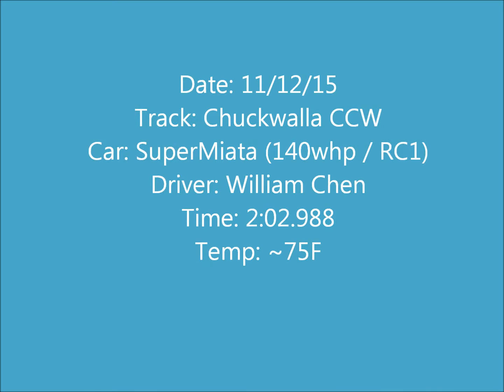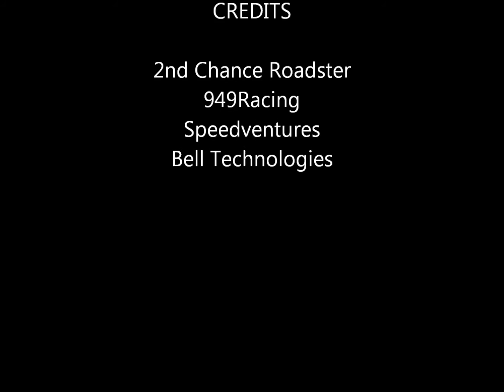Chuckwalla CCW 2:02:988 lap in a SuperMiata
Chuckwalla CCW lap in a SuperMiata
140whp, RC1 tire, XIDA shocks
99 Miata with junkyard engine with CAI, header, ECU, Squaretop, exhaust